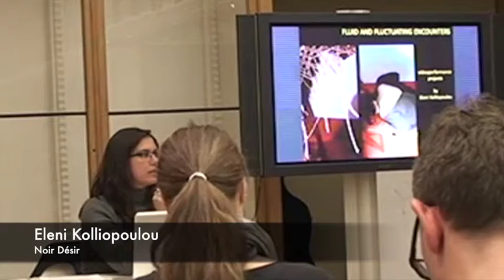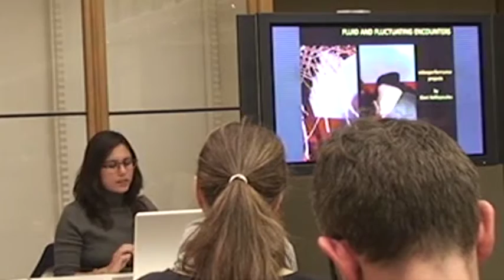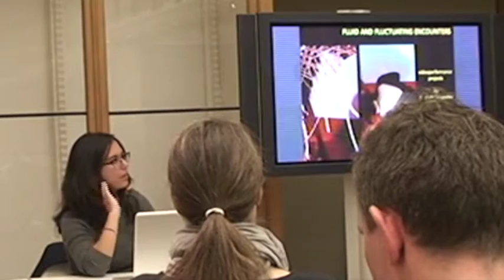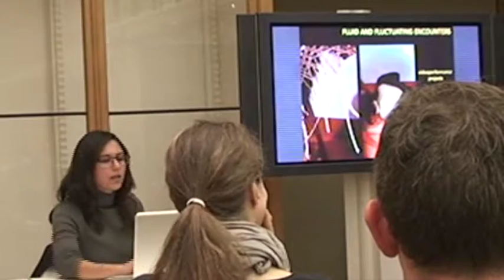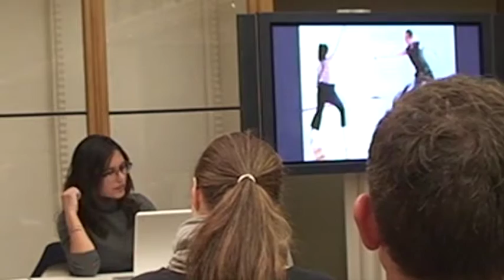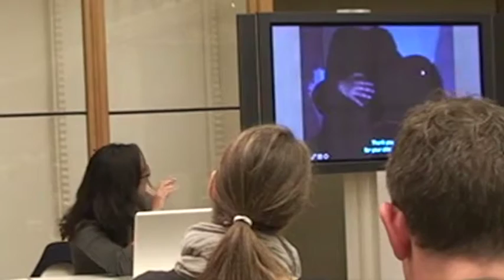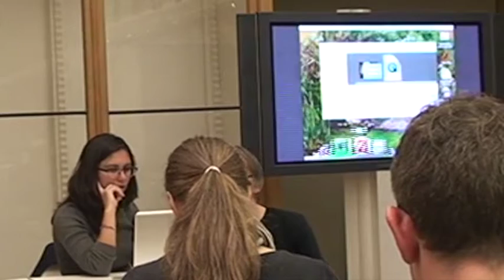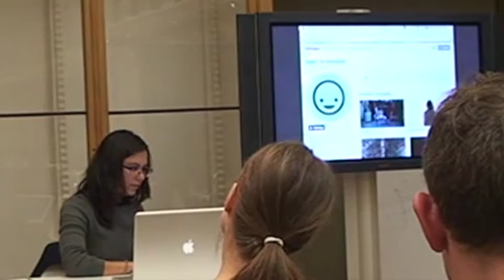DARE 2015: Kolliopoulou